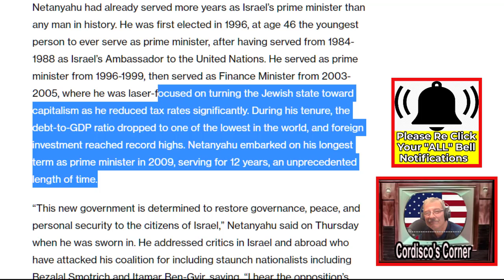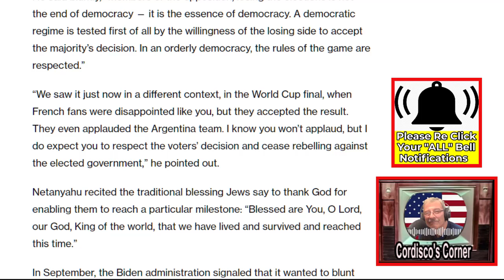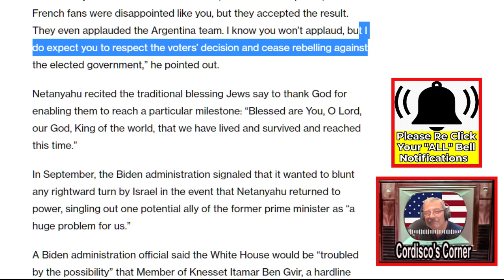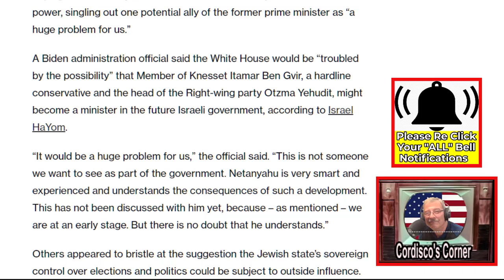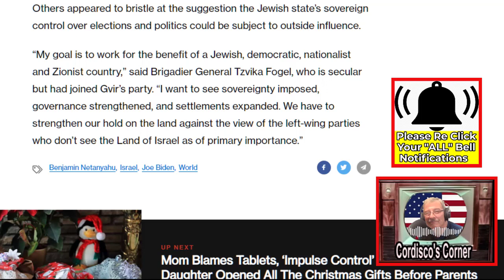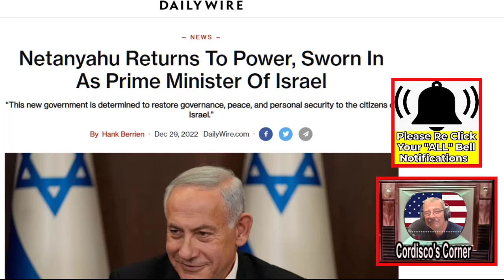Netanyahu Re-Elected Israel Wakes Up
This story should be getting much more attention than it is getting. Gee I wonder why?